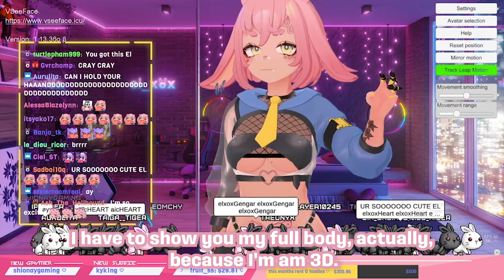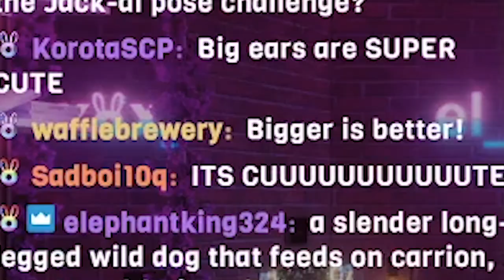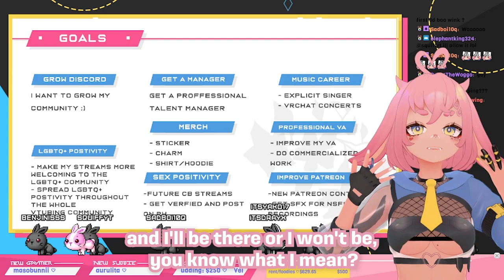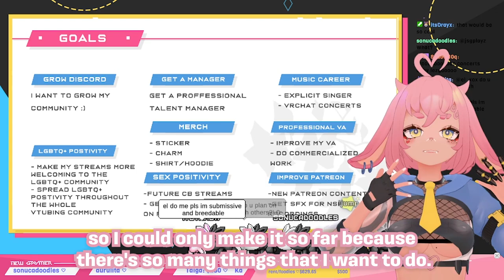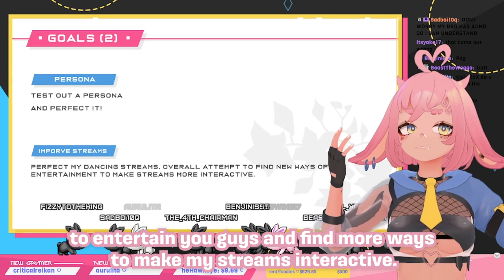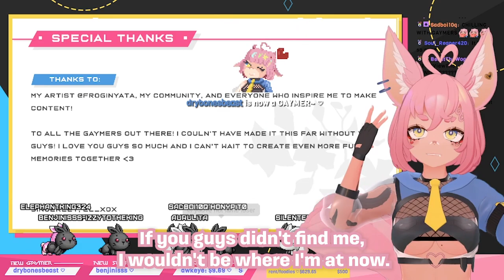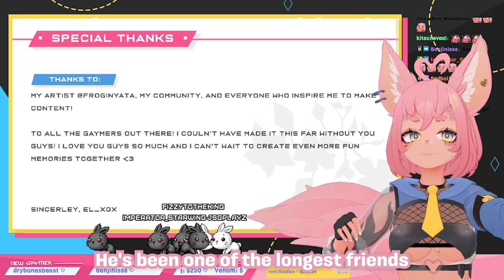el’s SCUFFED DEBUT WITH BONKERS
el's PC
el's Montiers (Two)
XLR audio Interface
el's Mouse
el's Mic
el's Wireless Mics(fullbody Streams)
el's Headset
el's Desk
e's Drawing tablet
el's Tracking set up
HTC Vive trackers (Three pack)
HTC SteamVR Base Station 2.0 ( I recommend using 2 )

eL_XoX is a Genderfluid, English Speaking Vtuber from the US, who is know for her Dancing Streams, and her sex positive LGBTQ+ environment and community, as well as her livestreams on Twitch.TV. She is known for Playing community games, games like Poppy's Playtime, Among Us, , Marbles, Mario Party, and MineCraft. She also plays many competitive games like Fortnite, Apex Legends  , Halo, League Of Legends and many more! El's friends and fellow Vtubers are Merrydawg, Tfmjonny, Makari, CaptHokageVT, and more. el_XoX Live Streams On Twitch, Posts Videos on YouTube, and Posts short form Content on Tiktok,  and post pictures on Instagram, and Twitter.